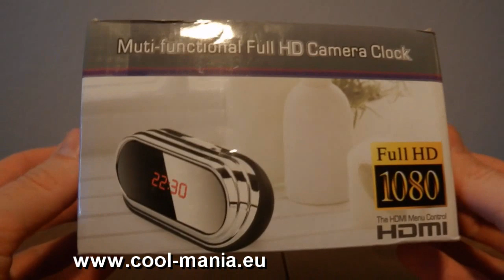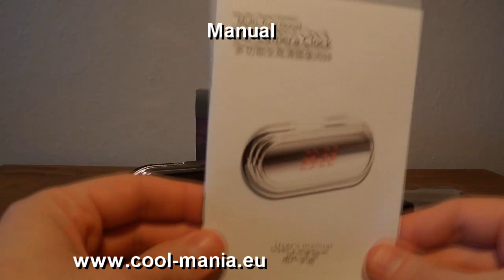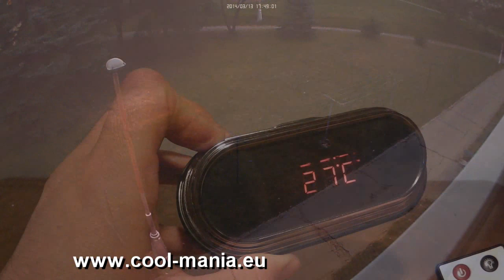FULL HD Spy camera in alarm clock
FULL HD spy camera hidden in a digital alarm clock - this digital alarm clock hides camera with recording of video with sound in Full HD 1080p resolution.